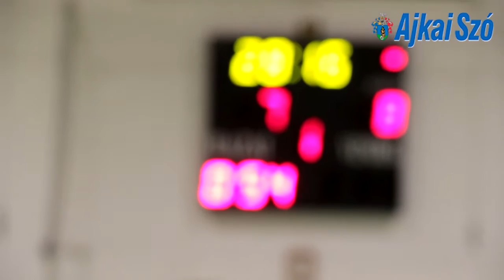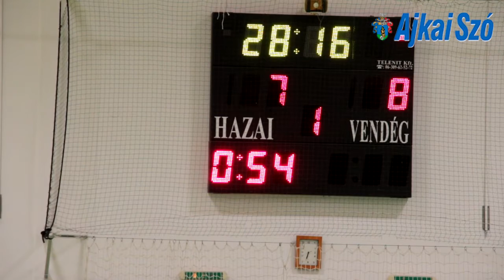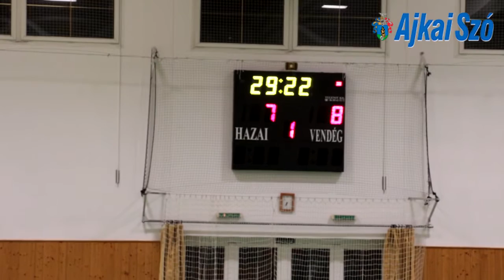TARJÁN SE - LE BELIER-KK AJKA 19-19(7-9)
A tavaszi nyitány rangadóval kezdődött, az éllovas ajkaiak a második helyezett tarjániak otthonába látogattak, ahová sok lelkes szurkoló kísérte el a csapatot. Feszült hangulatban kezdődött a mérkőzés, a nagy tét rányomta a bélyegét a találkozóra, ezért nagyon kevés gólt láthattak a nézők (20. perc: 4-4). A félidő hátralévő részében „szinte potyogtak a gólok”, a kevesebbet hibázó vendégeknek sikerült két gólos előnyt kiharcolni a szünetre. A folytatás is roppant izgalmasan alakult, felváltva vezettek a csapatok, egyik fél sem tudott nagyobb előnyt kiharcolni (10-12; 13-12). A vendégek több technikai hibát is vétettek, sok labdát eladtak, de a tarjániak ezt kevésbé tudták kihasználni, mivel jól zárt az ajkai fal (16-16). Az utolsó percekben szinte izzott a levegő a csarnokban, Vadkerti büntetőjével 18-19-re vezetett a LE BELIER, amit a 15 másodperccel a vége előtt kiegyenlített a hazai csapat. A dudaszó előtt még szabaddobáshoz jutottak a vendégek, de a lövés elkerülte a kaput. Roppant izgalmas, fordulatokban gazdag mérkőzésen megosztoztak a csapatok a pontokon.

Az első hazai mérkőzésen a 3.helyezett Várpalotát fogadja az ajkai csapat. A megyei rangadóra szeretettel várjuk szurkolóinkat.